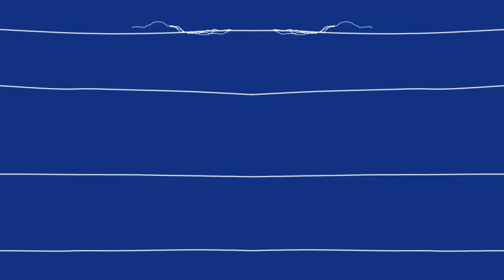Major Lazer & Ellie Goulding - Powerful (feat. Tarrus Riley) [Official Lyric Video]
↓ LYRICS ↓

Oh my my my what you do to me
Like lightning when I'm swimming in the sea
From the very first time we loved
From the very first time we touched

Walking on wires and power lines
When you put your body on top of mine
Every time that you lift me up
To the heaven and stars above

O lord of mercy im beggin you please
I'm feelin drained I need love
You torch me up like electricity
Jumpstart my heart with your love

There's an energy
It's so powerful I can feel it
It's so powerful

There's an energy
It's so powerful
It's so powerful

I couldn't leave if I wanted to
Cause something keeps pulling me back to you

The stroke of your fingers
The scent of you lingers
My mind running wild With thoughts of your smile
Oh you gotta give me some
You could give it all but it's never enough, no

There's an energy
Oh I need it Oh this energy
It's so powerful

Its so powerful

There's an energy
It's so powerful
Its so powerful

When you hold me in your arms
Burns like fire and electricity
When you're close
I feel the sparks
Takes me higher, to infinity